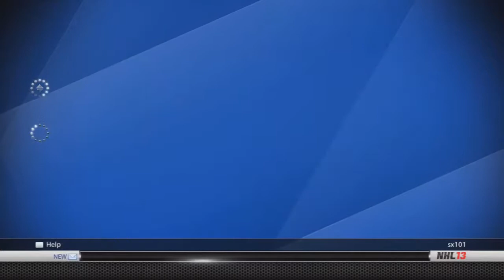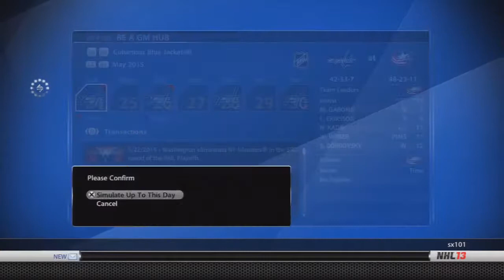NHL 13 GM Mode: CBJ: Episode 35, Round 3 vs Vancouver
Skype: RealTwiixx96